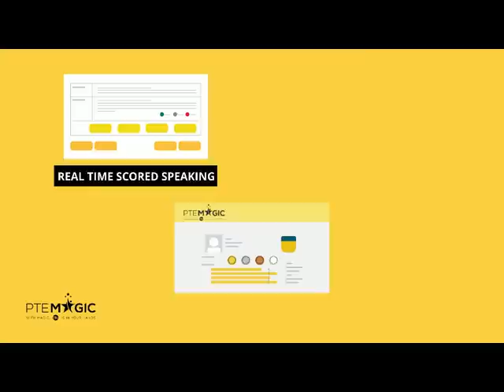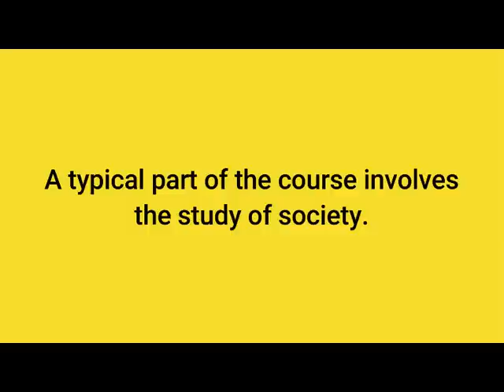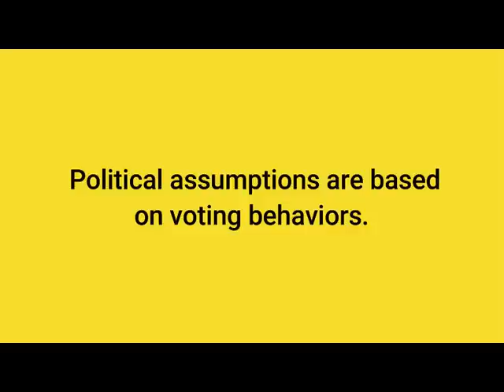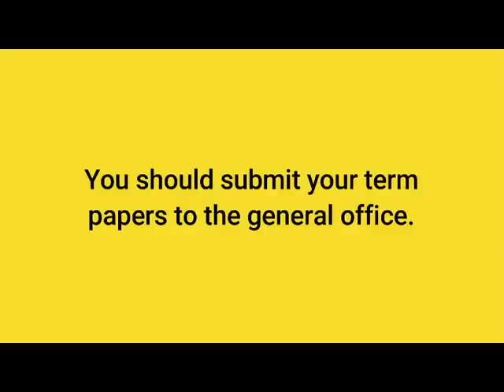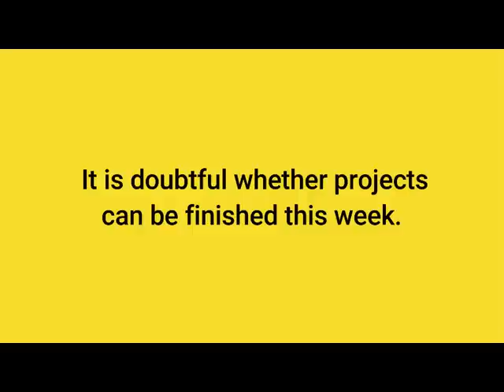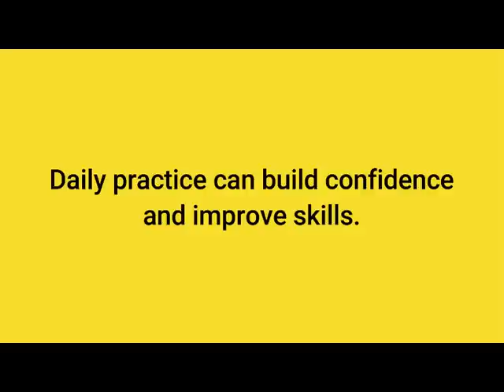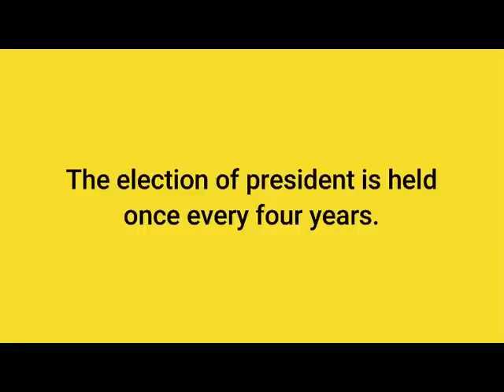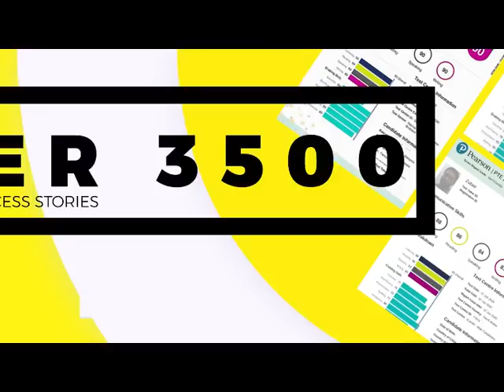October 2022 Write from Dictation Prediction - Real PTE Exam Memories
Here are PTE WFD (Write from dictation) questions that were collected by our students which might appear in your October's papers. By practising regularly you can boost not only your Listening but Writing score, no matter if your target is PTE 90, 79, 65 or 50!

PTE Academic là gì?